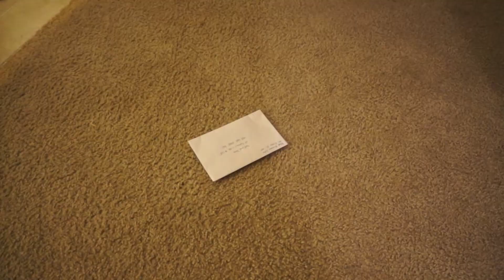Phoebe and J (Season 1, episode 3)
Nothing goes together quite like Phoebe and J.

Credits-
Created by Jono Mammel and Jack Kison
Written by Jono Mammel and Jack Kison
Produced in part by Phoenix Reborn Films
Edited by Jack Kison
Camera man: Jack Kison and Rachel Butala
Jack as Himself
Jono as Himself
Phoebe: Rachel Butala
Sven: Matt Roop
Unicorn of the Week: Vanessa Spring-Frank